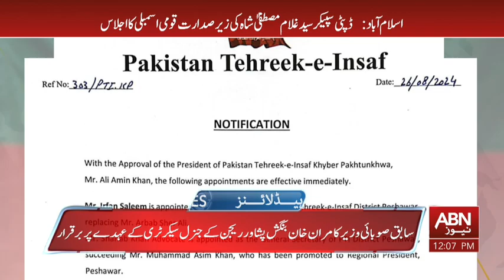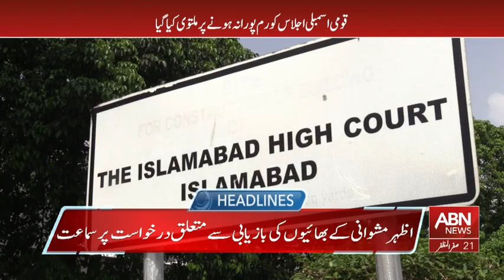HEADLINES 12:00 AM || 27 AUGUST 2024 || ABNNEWS